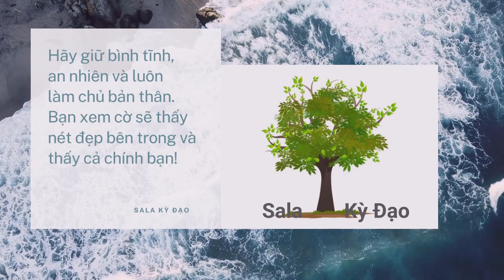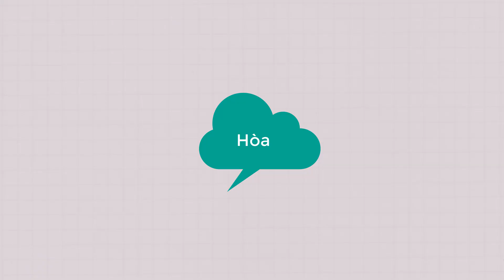Vòng 05 Chung kết Quán Quân Nguyên Lão Bôi 2022 Liễu Đại Hoa tiên Triệu Quốc Vinh thủ hậu | 60p+20s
Liễu Đại Hoa vs Triệu Quốc Vinh